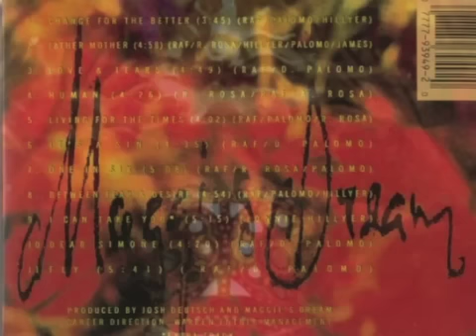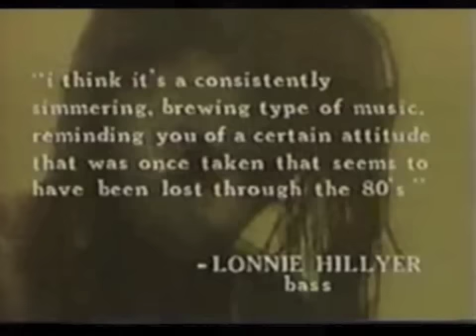"CHANGE FOR THE BETTER" - MAGGIE'S DREAM (Capitol Records 1990)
Robi Rosa - lead vocals
Raf Hernandez - guitar, vocals
Danny Palomo - guitar, vocals
Lonnie Hillyer - bass, vocals
Tony James - drums (Zachary Alford - drums on "Change For The Better")